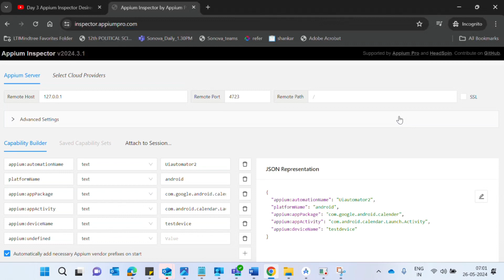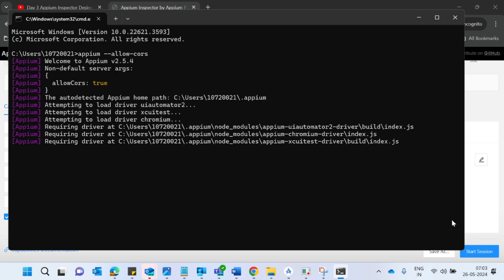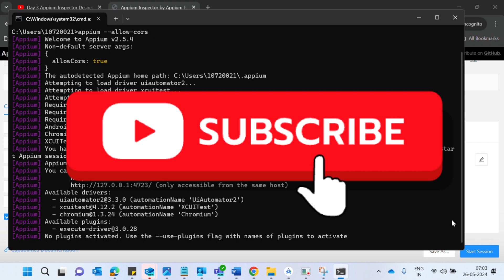Appium Session Error Solutions | Quick Fixes and Tips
🚀 **Struggling with Appium Session Errors?** 🚀

In this video, we dive into the most common Appium session errors and provide clear, step-by-step solutions to get your testing environment back on track. Whether you're a seasoned tester or new to Appium, this troubleshooting guide will help you resolve session issues quickly and efficiently.

- **Understanding Appium Session Errors:** Common error messages and what they mean.
- **Fixing Session Creation Issues:** Solutions for errors during session initiation.
- **Resolving Session Connection Problems:** Tips for dealing with connectivity issues.
- **Handling Session Timeout Errors:** How to manage and troubleshoot timeout issues.
- **Best Practices:** Tips for avoiding session errors in the future.

- **Solve Errors Efficiently:** Get practical solutions to common session errors.
- **Improve Testing:** Enhance your Appium testing setup and workflow.
- **Save Time:** Quick fixes to get your automation tests running smoothly.

### 💬 **Got Questions?**
Leave them in the comments below, and we’ll help you out!

Fix your Appium session errors and take your mobile testing to the next level! 💡